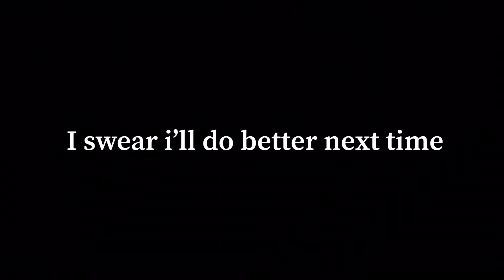In my mouth||roblox animation meme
I’m sorry I swear I’ll do animation next time,or at least try to
Also sorry for looping this
I’m not good at drawing poses
My roblox user is katchiOwO
I regret making that my user tbh